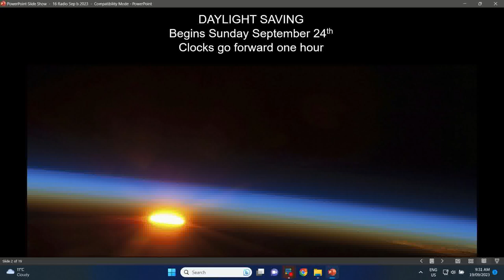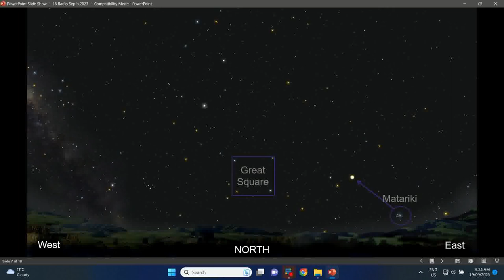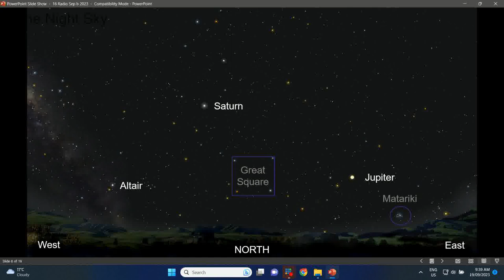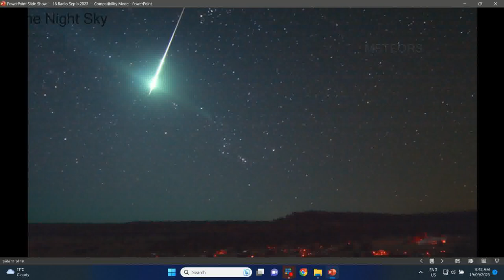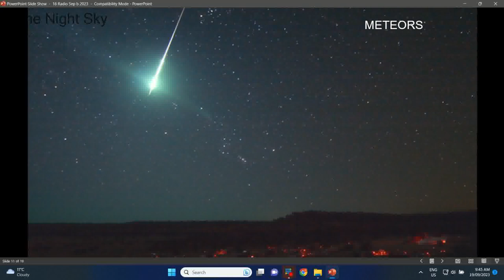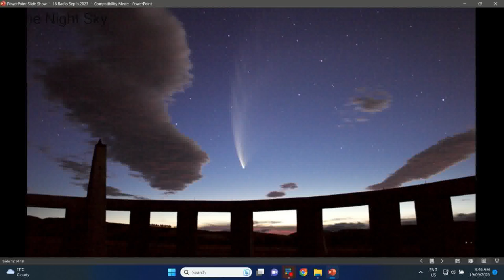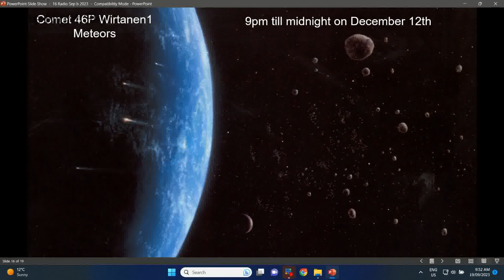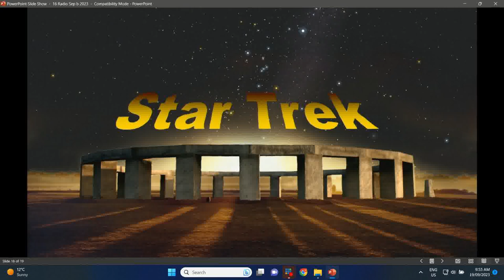The Night Sky - 19-09-2023